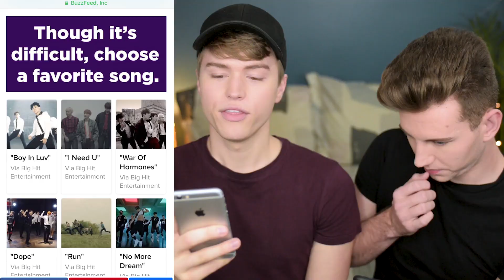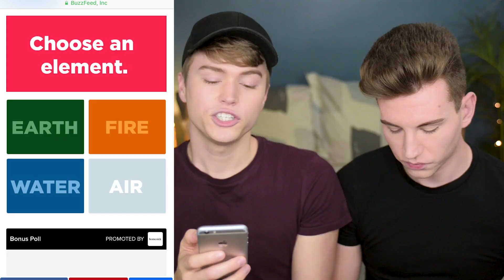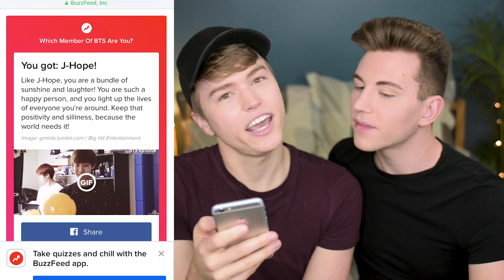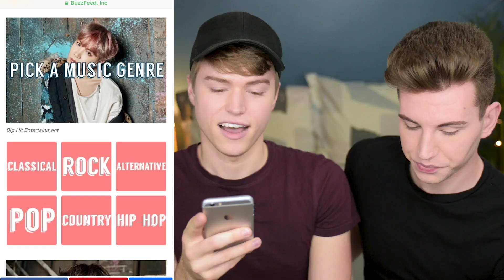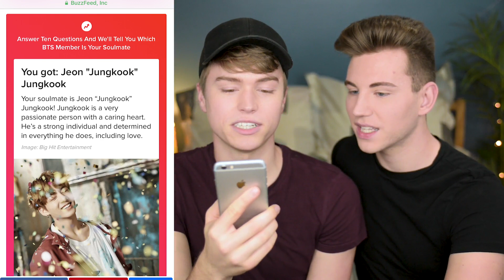WE'RE IN LOVE WITH BTS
We decided to do some research and find out which member of BTS we're in love with!

Look!!! You made it to the end of the description box!!!